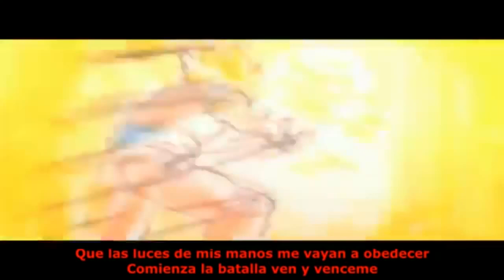Critica al Reggaeton [By: Charlie Donnie]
Año: 2015

Este vídeo no es mio, le pertence a "Charlie Donnie"  (Usuario que aun sigue vivo, pero que sin embargo, elimino este vaina